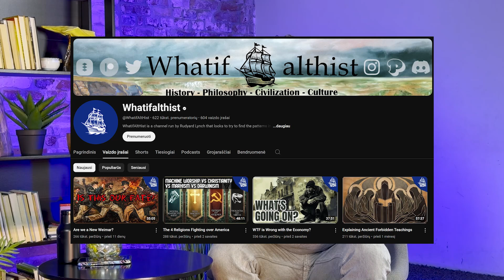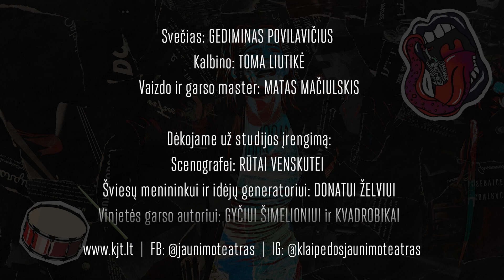ANT LIEŽUVIO GALO #13 GEDIMINAS POVILAVIČIUS: apie komediją, teatrą ir tragedijas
Gediminas Povilavičius yra „Taško“ teatro aktorius ir komikas, Memel Comedy Co įkūrėjas. Kalbamės apie aktoriaus profesiją ir kaip iš jos pragyventi, ar reikia Lietuvai dar vienos komedijos komandos ir kaip panevežiečiui sekasi gyventi Klaipėdoje.

Vaizdo ir garso master: MATAS MAČIULSKIS

Dėkojame už studijos įrengimą:
Scenografei: RŪTAI VENSKUTEI
Šviesų menininkui ir idėjų generatoriui: DONATUI ŽELVIUI
Vinjetės garso autoriui: GYČIUI ŠIMELIONIUI ir KVADROBIKAI
Vinjetės vaizdo autoriui: MATUI MAČIULSKIUI

Didysis teatro draugas: SDG

00:00 – 2:29 intro
2:30 – 3:30 rekomendacija
5:00 – 7:28 knygų burtas
7:36 – 25:05 Ar eina pragyventi iš teatro?
25:05 – 30:49 tėvystė
30:50 – 49:29 komedija
49:30 – 1:22:43 žiūrovų klausimai